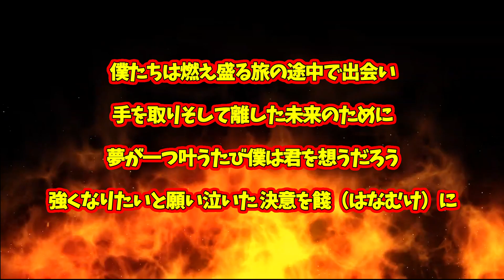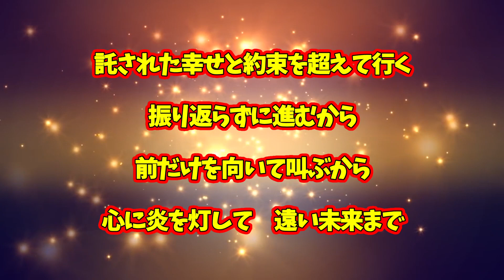【考察】【炎の歌詞】について考察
何気に【炎】を何十回、何百回と聴いてるけど…誰に宛てたメッセージなんだろう！？とか疑問に思ったことないですか？また、なんとなく煉獄さんの遺言的歌詞、または炭治郎の想い…みたいな感じはあったけど、実際どうなんだろう？的なことで考察してみました。

音源
DOVA-SYNDROME

毎週金曜日に21:00もしくは22:00からYouTubeライブ配信を行っていますので、ご都合がよろしければ遊びに来てください。

ゲーム実況も準備中です。発売されたらゲーム実況も行っていきますのでお気軽にご参加ください。

▼過去動画
【動画欄】よりご覧になれます。

・ライブ配信のアーカイブも常に残しておりますのでお時間のある時にでもご覧になっていただけると幸いです。